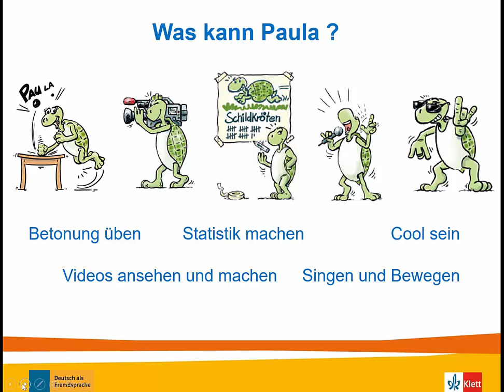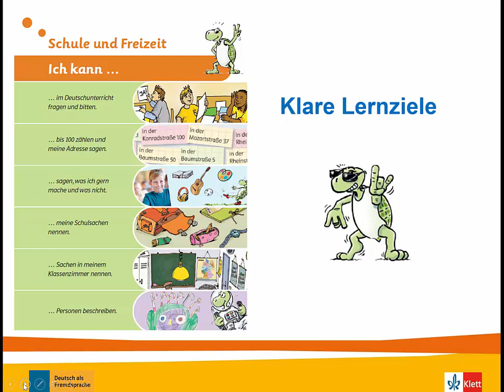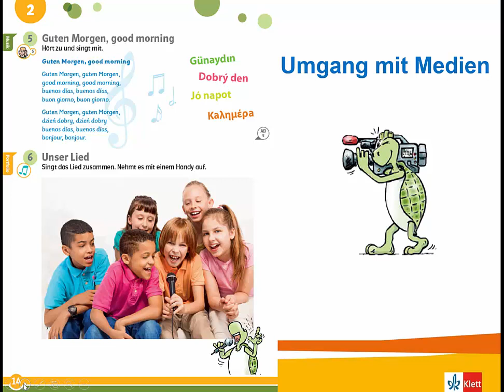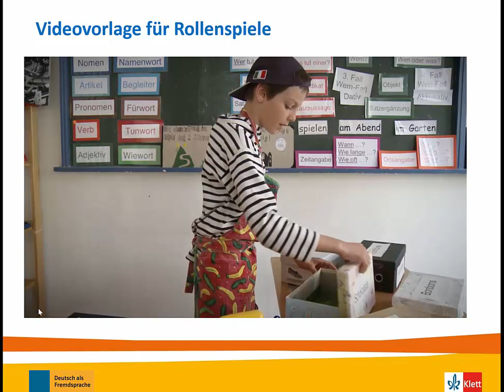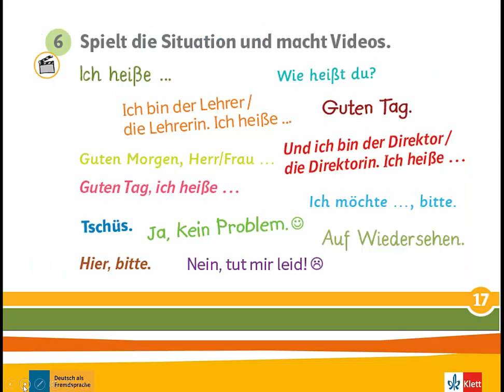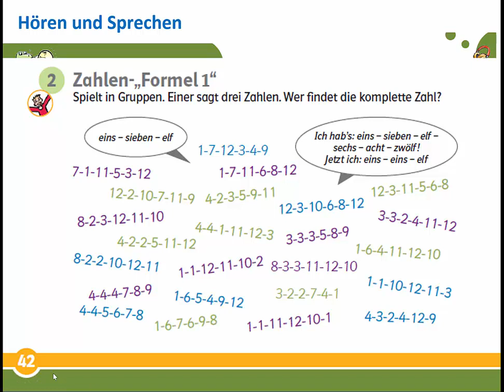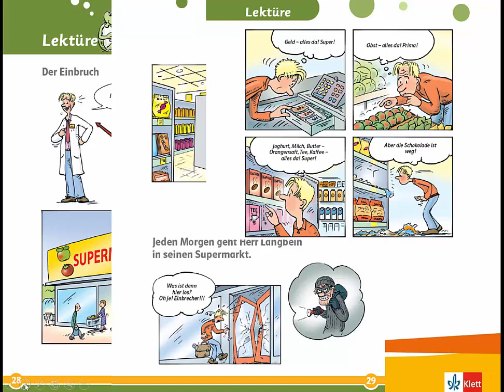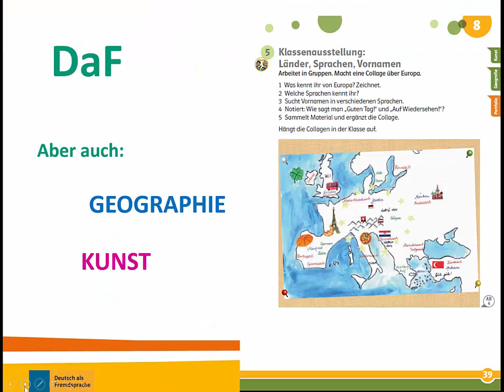Wo ist Paula Short and Sweet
Tutorials on how to use the digital publications of Klett USA.